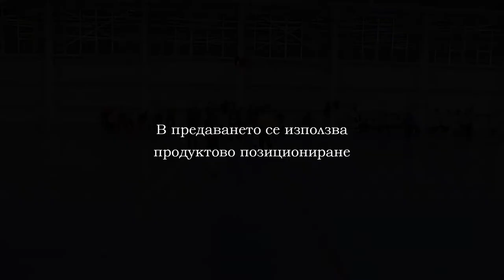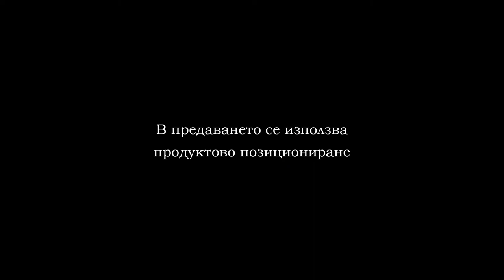28 11 HANDBAL LOKOMOTIV GO SPARTAK PART 2